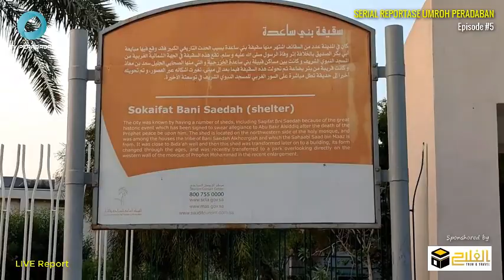NAPAK TILAS SAQIFAH BANI SA'IIDAH, Saksi Bisu Suksesi Kepemimpinan Islam Paska Wafatnya RASULULLAH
Video kali ini mengajak pemirsa untuk melihat dari dekat Saqiifah Bani Saidah, yang menjadi saksi bisu prosesi suksesi kepemimpinan Islam paska wafatnya Rasulullah SAW. Suksesi kepemimpinan dari Era Kenabian menuju Era Khulafaur Rasyidin.

Di tempat inilah Abu Bakar RA diambil sumpahnya (dibaiat) oleh kaum muslimin, setelah sebelumnya kaum Anshor juga menaruh minat utk memilih kepemimpinan dari pihak Anshor (Madinah).

Simak dengan baik kisah besar seputar Saqifah Bani Sa'iidah yang sangat menentukan wajah peradaban Islam setelahnya.